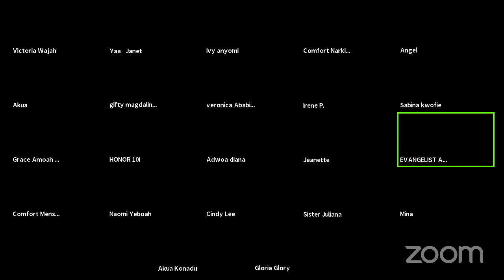SATAN END TIME PLAN AGAINST THE CHURCH